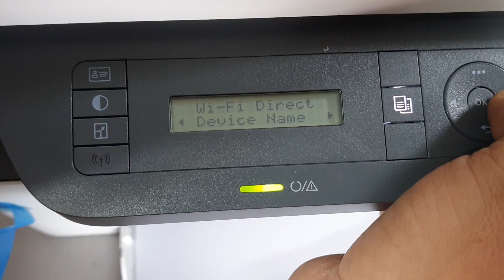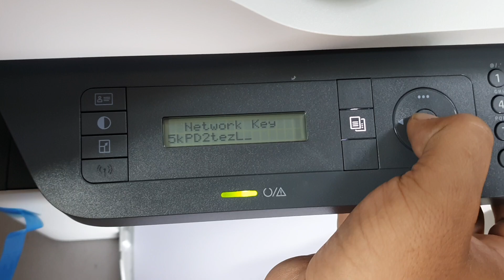how to connect wifi direct with print hp-peo 137fdw